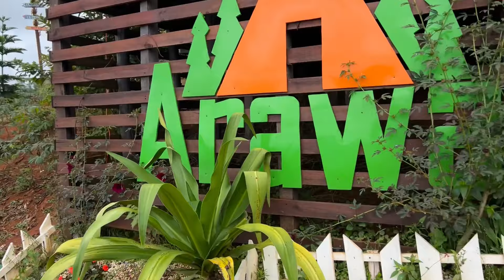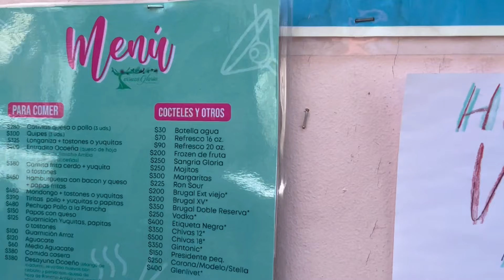Un paraíso en las montañas de República Dominicana |📍San José de Ocoa | Arawakos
Mantente conectado al viajar con HolaFly quienes son la mejor opción, aprovecha el descuento de un 5% con mi código promocional: CRISMERYCIPRIAN aqui te dejo el

En semana santa nos fuimos a un hermoso lugar a divertirnos, conocer y ver el hermoso paisaje de San José de Ocoa, República Dominicana.

La presa de Jigüey que es la belleza que aparece en la portada, esta a unos 28 minutos de Arawakos (donde nos quedamos). No les hice mas video porque olvidé grabar hahaha.